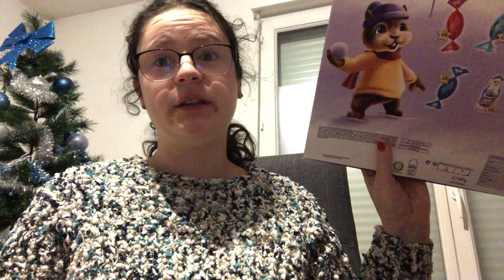Ouverture case 23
Aujourd’hui vidéo d’ouverture de la case 23 des calendriers de l’avant
À demain pour le final la case 24
Bisous